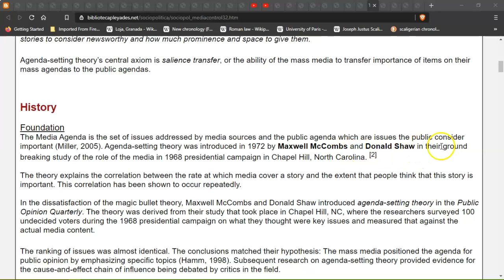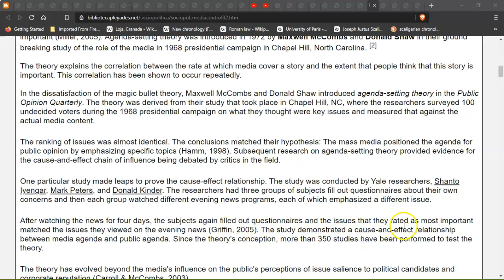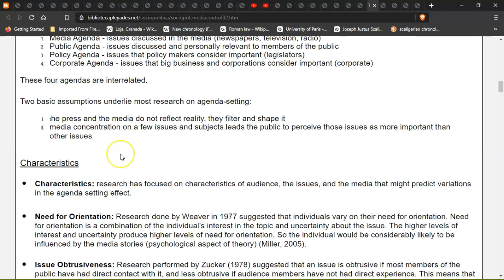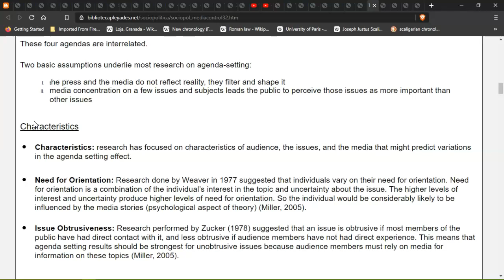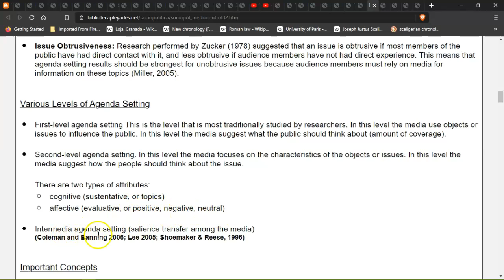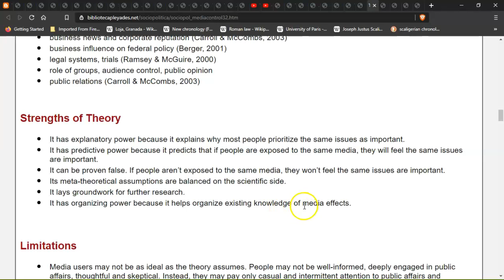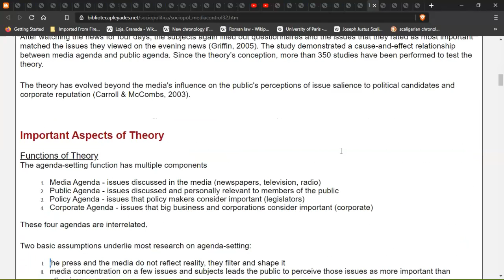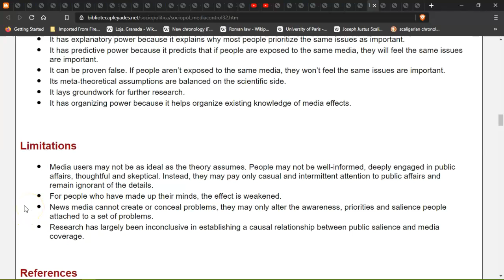Media Control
Media Control , What effects does it truly have on society?.
what are the issues of these agendas?.. all for more control and stop people from speaking out!..
Ella~Rose